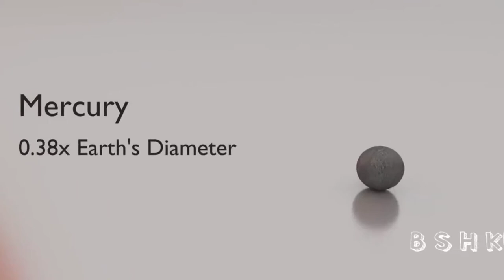solar system, sun, earth, our solar system, how big is the solar system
Mercury, Venus, Earth, Mars, Jupiter, Saturn , Uranus, Neptune , Plutos, earth and the solar system,solar system, sun, earth, our solar system, how big is the solar system, the average science project doesnt do the solar system justice, this video shows relative sizes of the planets